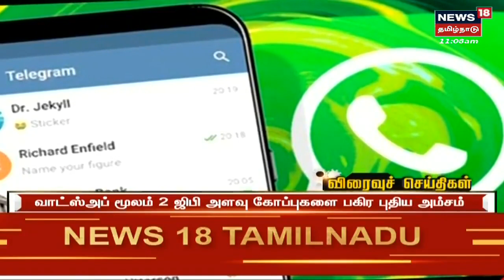WhatsApp Update | வாட்ஸ்அப் மூலம் 2GB அளவு கோப்புகளை பகிர புதிய அம்சம் விரைவில் அறிமுகம் | Meta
WhatsApp Update | வாட்ஸ்அப் மூலம் 2GB அளவு கோப்புகளை பகிர புதிய அம்சம்